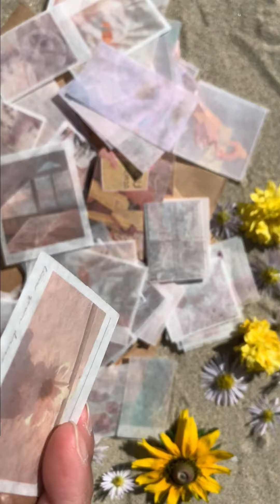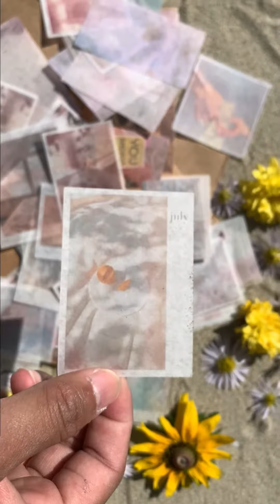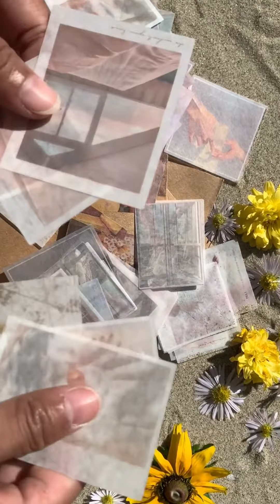Aesthetic Summer Mail ⛱️ Happy Mail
A little long overdue video for the summer themed snail mail!💌
The cute stickers on the vid are what will be include in the mail 💖

Next Happy Snail Mail: Autumn/Fall Themed!🍂

I will only make 10 letters/mail for the Fall themed so I can focus more on the quality,

(I will choose 10 people)

PS: Due to recent events the post in PH isn't delivering mail so I am postponing sending them until further notice. I will keep making Happy Mail 💖 but just not sending them right away.

xoxo
Princess Aimee